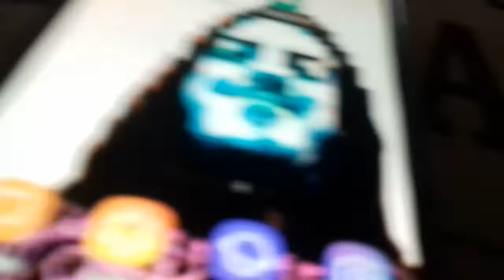Good people at the Paradisos Beach Venue bar in Ayia Napa - Cyprus.